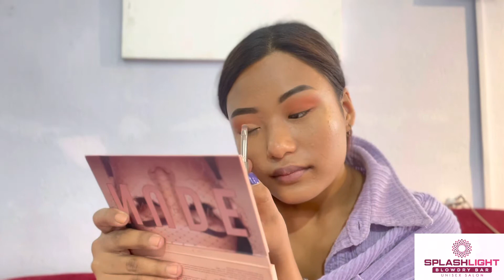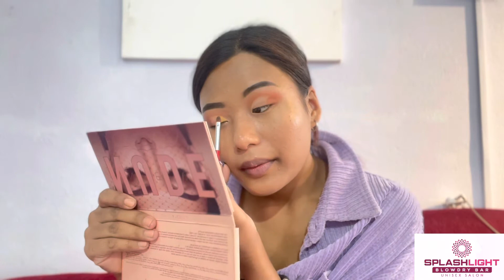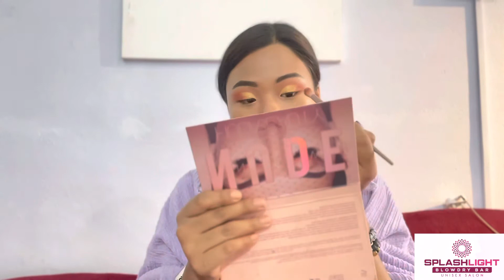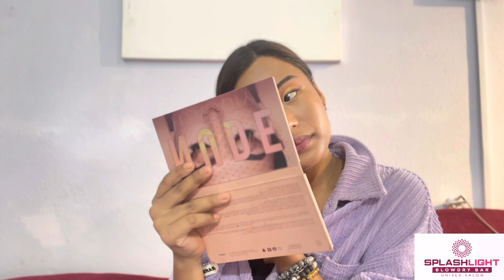Cut crease makeup | golden eye makeup | Daily Beauty Tips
Hello everyone

This channel is all about beauty fields and this all vedio is for you also we will upload daily vedio for all of you.hope you will learn something from our vedios .

Don’t forget to give us feedbacks If you are in Kathmandu valley then once visit our splashlight salon do follow us on

 If you are interested on fashionable clothes then once visit our instagram Cody-Closet.cody